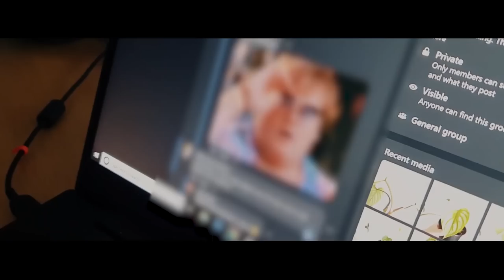Behind The Rare Plant Shop: Trailer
Secret's out. ;)

___ My Stuff ___